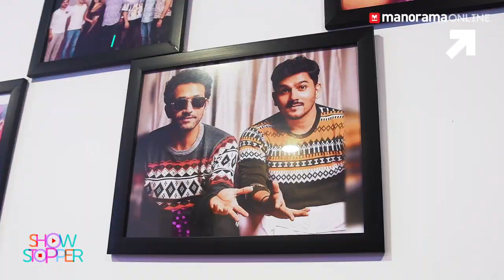ആരാ ഈ ഷൈനിന്റെ സ്റ്റൈലിസ്റ്റ്? | Shine Tom Chacko | Sabi Christy | Exclusive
Sabi Christy, designer & stylist and hyper star Shine Tom Chacko, is a power duo in fashion and film industry. From Bheeshmaparvam promotions itself, Sabi is styling Shine and audience are noticing his style and accessories. Both of them are sharing their insights on style,
trends, fashion and everything! | Sabi Christy | Shine Tom Chacko Latest Interview | LifeStyle | Fashion | Shine Tom Chacko Exclusive Interview |